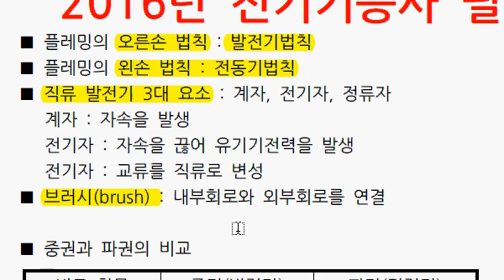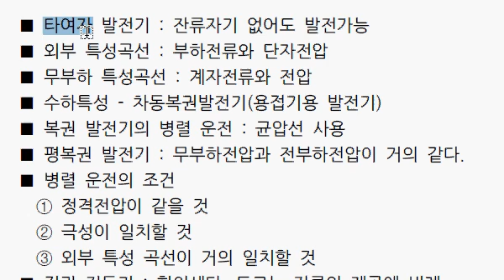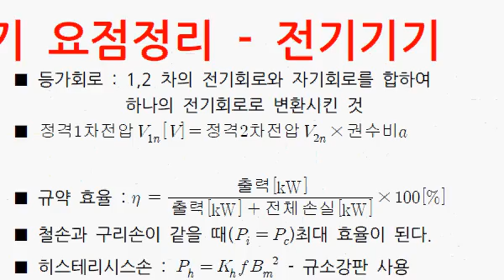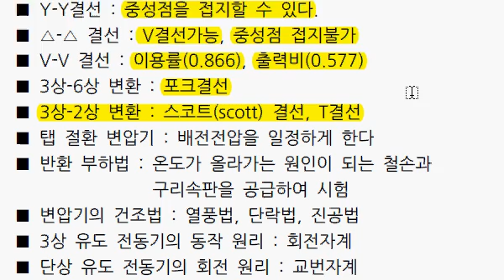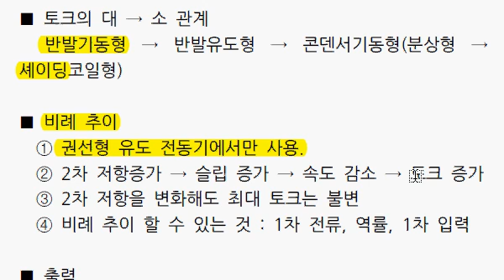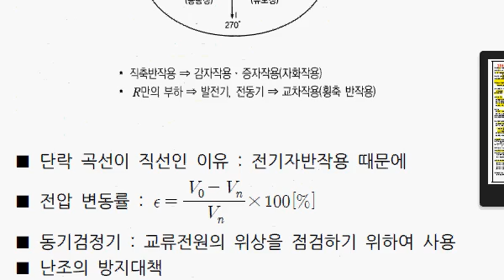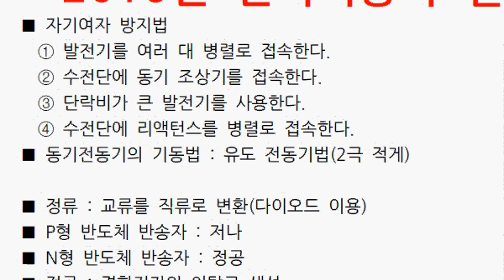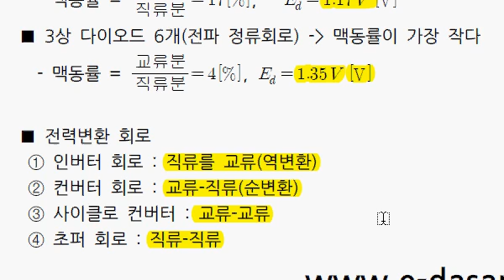전기기능사 전기기기요약강의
2016년대비 전기기능사 요약강의입니다.
요약자료는 다산에듀 홈페이지에서 무료로 받으실 수
있으며, 다음카페 [전기기능사 한번에 합격하기]에서도
받으실 수 있습니다.